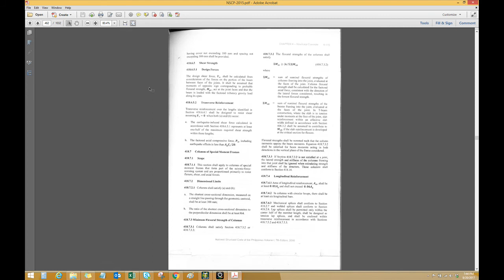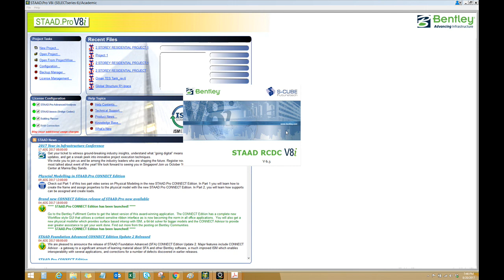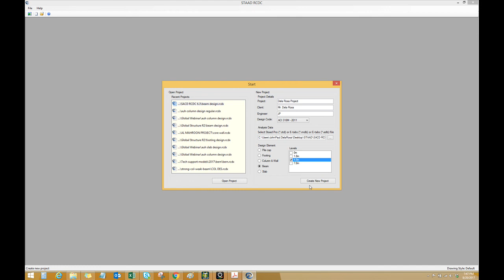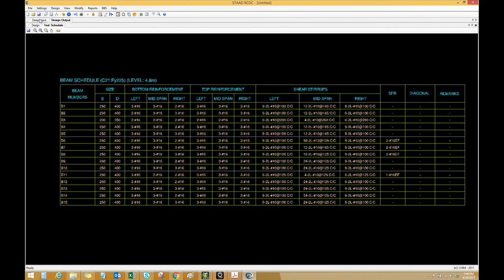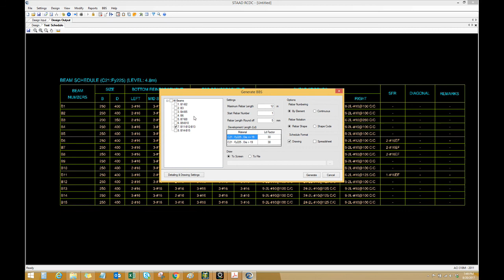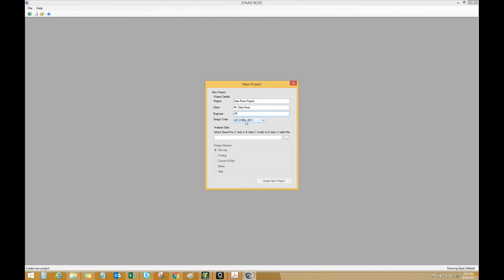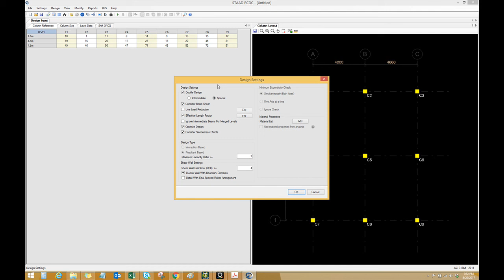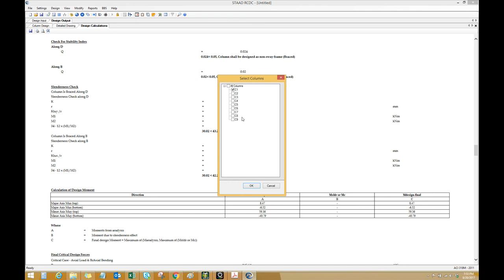STAAD Advanced Concrete Design RCDC 6.3 - Philippines - NSCP 2015 features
Philippines - NSCP 2015 features,

1) Adding fc=21Mpa and G33&G40 rebar strengths
2) 6 meter commercial length for bar cutting list
3) special moment frame requirement, strong-column-weak-beak and joint-shear checks